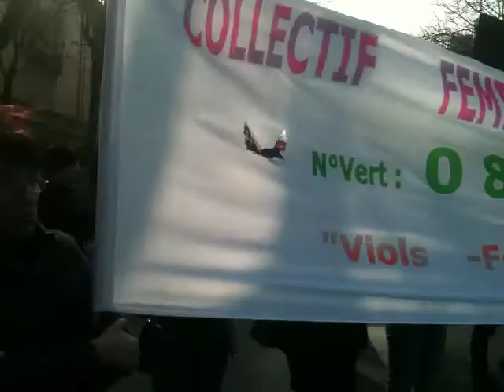PARIS: JOURNEE INTERNATIONALE DE LUTTE POUR LES DROITS DES FEMMES